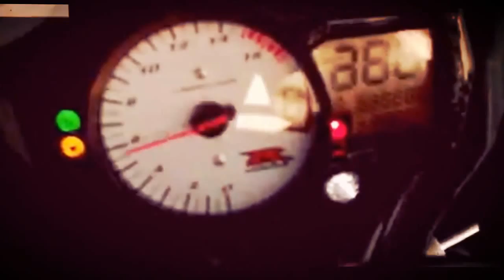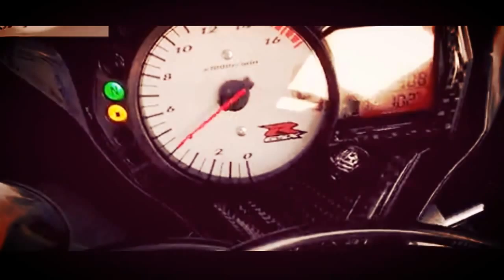Sports car racing motorcycle road races 007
This Video is World Motor cycle road races

Motor bike races is very important to the sport and day by day is increasing this sport